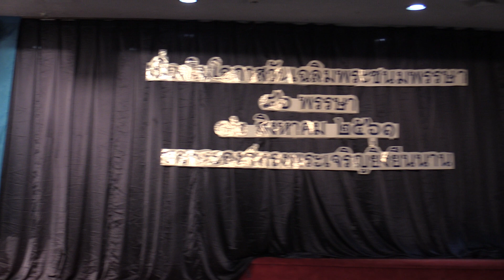August.12,2018 เฉลิมพระเกียรติสมเด็จพระนางเจ้าสิริกิติ์, New York, no.9